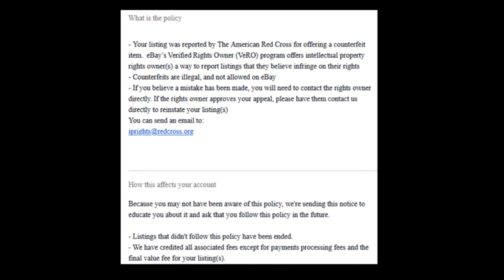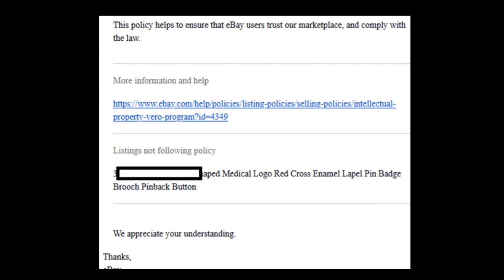රතු කුරුස | ebay ලිස්ට් කරන්න එපා | Unauthorized Item | Sinhala | Dropshipping | DNL 148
Hi E-Pals,
E-Pal Do Not List item - 148